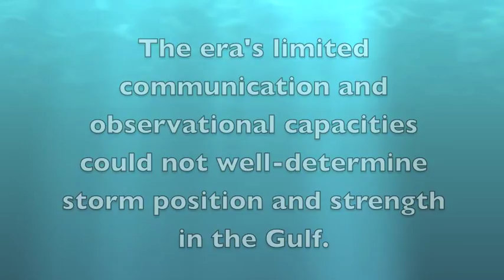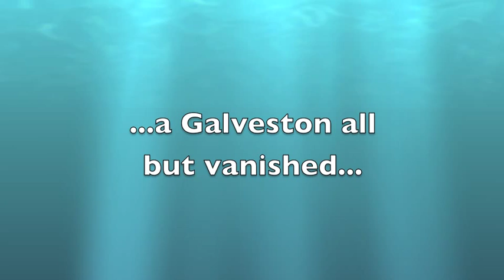Galveston Hurricane.mov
This movie shows a physics-based computer simulation of the wind and storm surge associated with the September 1900, Galveston Hurricane. This storm left some 12,000 dead and Galveston ruined. The event still stands as America's worst natural disaster.